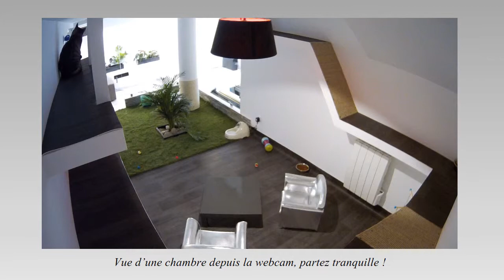Les Pachas d'Amandine, pension féline haut de gamme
Film de présentation de la pension pour chat Les Pachas d'Amandine en Haute Savoie.
Aux portes d'Annecy, résidence hôtelière moderne réservée aux félins, conçue pour leur bien être. Partez serein et garder un œil sur lui grâce aux webcams.